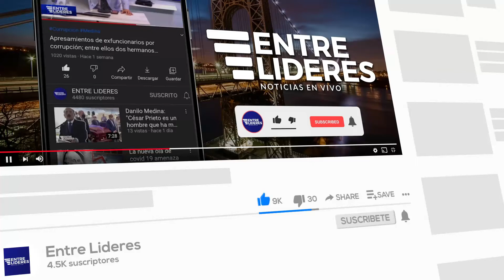Quienes son Inocente Caso Odebrecht